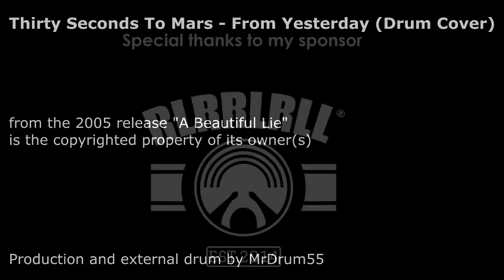Thirty Seconds To Mars - From Yesterday (Drum Cover)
Beautiful
NEW VIDEO ALL DAYS (during confinement)